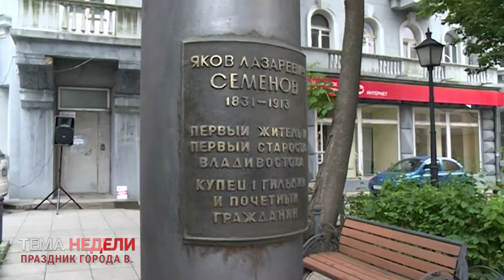Гулять, так гулять!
Цветы к памятнику первого генерал-губернатора, новый почетный житель Владивостока, шоу экскаваторов - как Владивосток начал отмечать свой 158 день рождения. Смотрите новости на 8!